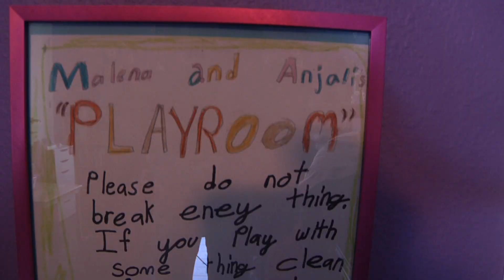Bigger Homes HD 1080p master